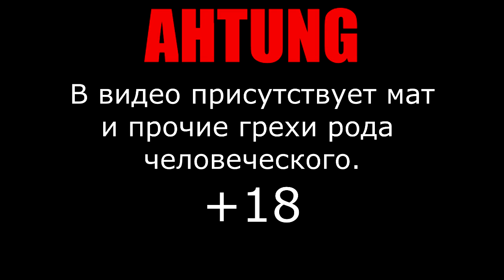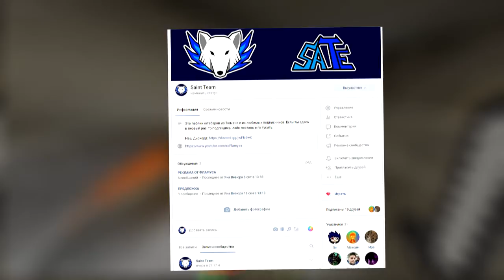MEINCAMPF:LPG (Let's Play Guide) #5 - НУ И ДЫРА 2: МЕМЫ ЭТО ЖИЗНЬ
Музыка в видео:

SEGA Sonic Mania - Mirage Saloon
SEGA Sonic the Hedgehog - Marble Zone
DiGiTAL WiNG - Paranoia

Помощь:
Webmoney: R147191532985